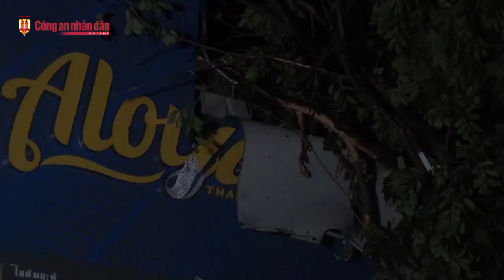Hà Nội ngổn ngang như một “đại công trường” sau mưa giông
Có mặt tại ngã tư Nguyễn Du – Quang Trung lúc 20h tối 13-6, khung cảnh mà chúng tôi ghi nhận là chỉ trong mấy mét mà có tới 2 cây cổ thụ bị bật gốc, đổ chắn ngang đường, trong đó có một cây đè chết người đàn ông đang đi xe máy, cây còn lại suýt lấy mạng một phụ nữ ngồi trong ô tô.